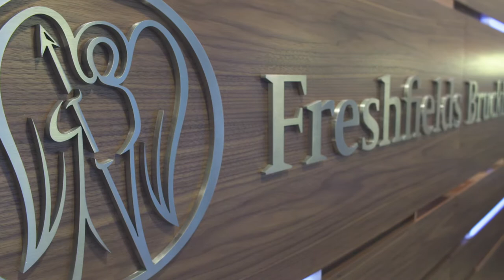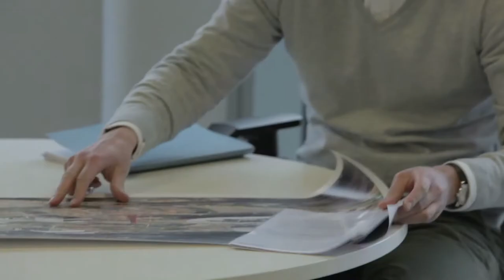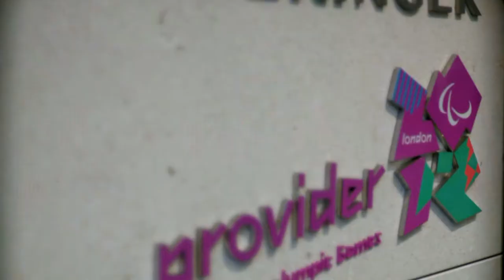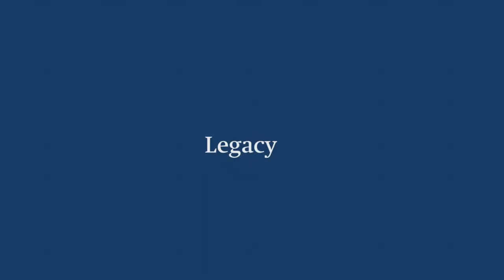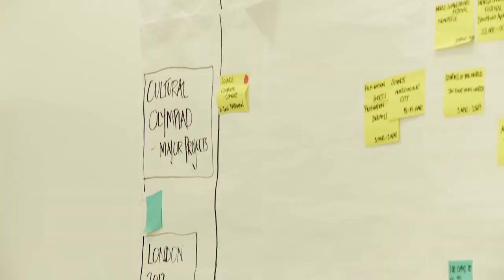London 2012 - an overview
Insights on the firm's involvement in London 2012